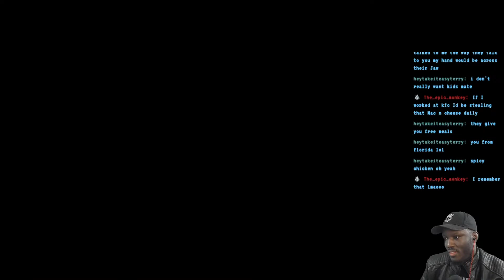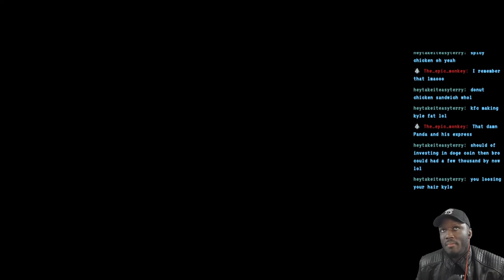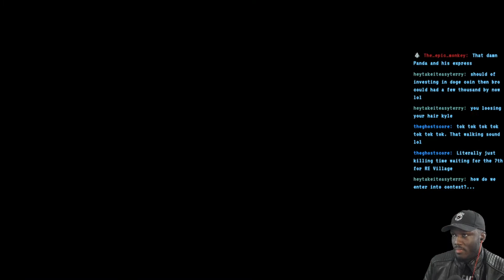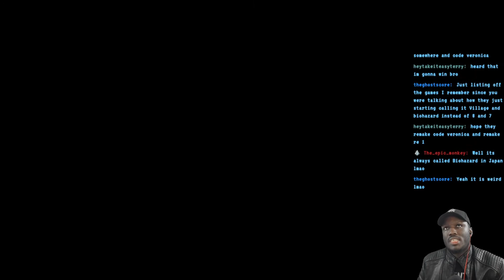Resident Evil 2 1998 Claire A Let's Play Part 2